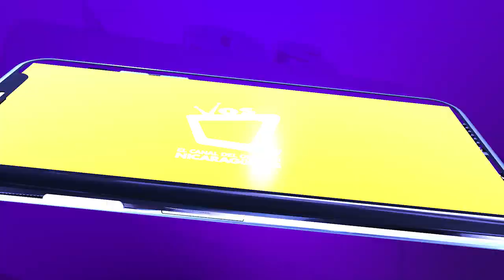MITRAB fija ajuste salarial diferenciado del 1% y el 3%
En la última reunión de todos los sectores, este jueves, Alba Luz Torres, titular de Ministerio del Trabajo (Mitrab), anunció que el ajuste será diferenciado, es decir, 1% para la industria turística y 3% para el resto de sectores.